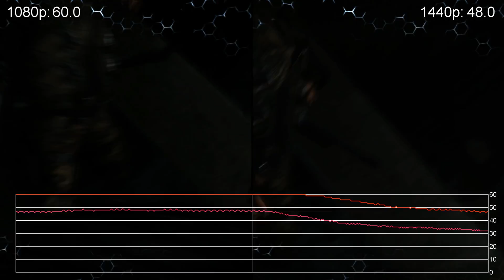Crysis 3: Radeon HD 7950 - 1080p vs. 1440p Frame-Rate Tests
Can the vintage Radeon HD 7950 at stock frequencies run Crysis 3 at the kind of quality level we'd reserve for GPU tech £100 more expensive? We thought we'd find out... read our full review